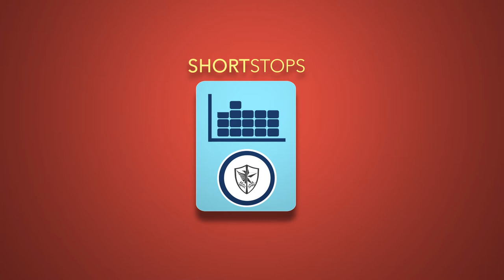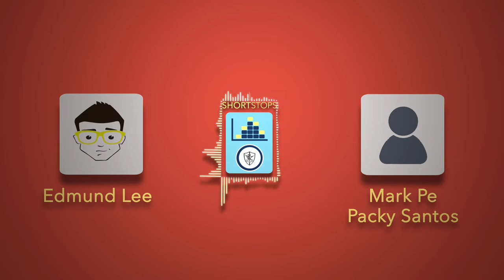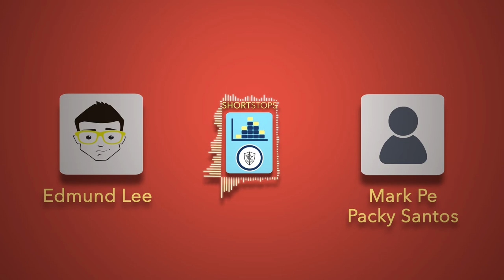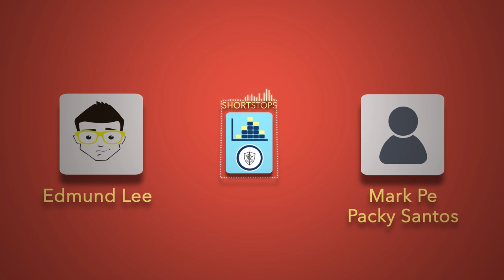Short Stops - #11: Once a Trader, Always a Trader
Hosted by Edmund Lee, President & CEO of the Caylum Trading Institute, Short Stops is your weekly stock market update featuring the top trading news, tips and stock picks in Metro Manila and around the world.

"Once you've learned how to invest in the market, you don't really leave." - Mark Pe

Many of our students are young market professionals who are looking at portfolio management as a possible career. To help them understand expectations versus reality of this side of the business, two legendary veteran traders, Mark Pe and Packy Santos, share their experiences of transitioning from intraday traders into the role of an independent financial advisor. Here are some of the topics we cover in this fun, eye-opening episode:

1. A look back at how trading has evolved in the past twenty years and how structure has helped improved the local industry.
2. How should you manage your personal account versus that of your client?
3. The biggest concerns when it comes to portfolio management - how to allocate client funds and risk management.
4. How do you face clients in an difficult trading environment such as the one we're experiencing today?
5. Understanding the incredible responsibility that comes with managing other people's money.

Get your next trading insight and find your baggers right here on Short Stops. Powered by the Caylum Trading Institute.

Record Date: APRIL 4, 2018
Introduction Music: (credits to)Vodovoz Music Productions on YouTube